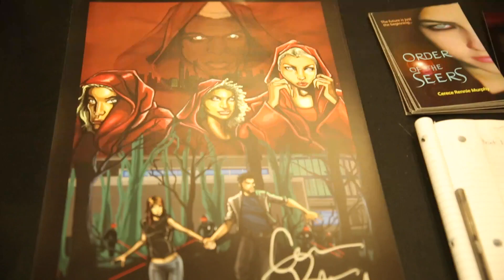Cerece Rennie Murphy "Order of The Seers"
Cerece Rennie Murphy talks about her Order Of The Seers book series
at New York Comic Con 2013